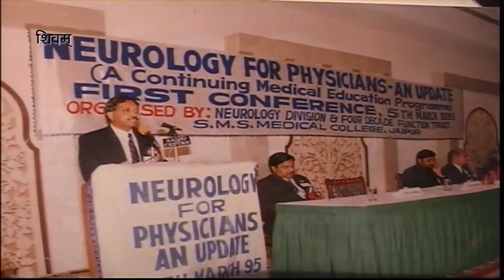एक मुलाकात जाने माने न्यूरो सर्जन अशोक पनगड़िया के साथ | राजस्थान फैक्टस एवं फिगरस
चिकित्सा ही नहीं समाज के कई क्षेत्रों में एक जाना पहचाना नाम है अशोक पनगड़िया न्यूरोलोजी विशेषज्ञ डाॅ. पनगड़िया की प्रतिबद्धता चिकित्सा जगत से तो है ही आम आदमी से भी जुड़ी है। राजस्थान फैक्टस एवं फिगरस में पेश है एक मुलाकात जाने माने न्यूरो सर्जन अशोक पनगड़िया के साथ -
Rajasthan_Facts_&_Figures राजस्थान फैक्टस एवं फिगरस